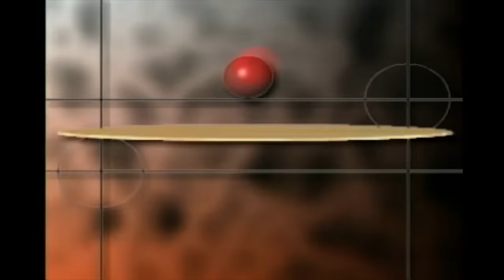Palibhasa Lalake Full Episode 10 | Jeepney TV